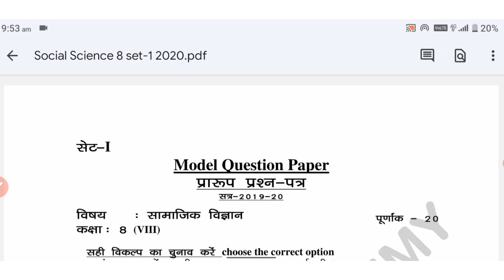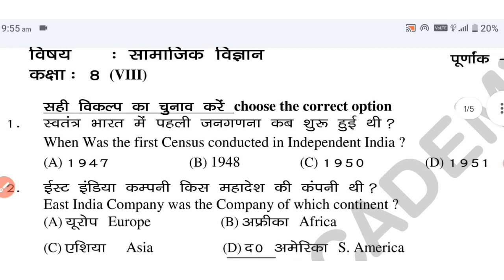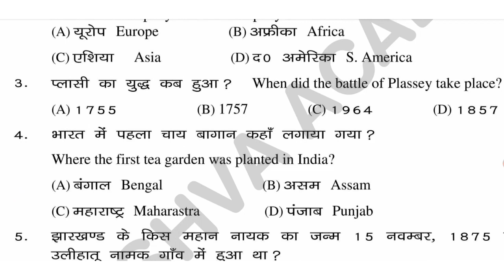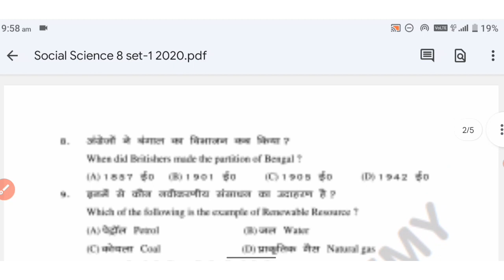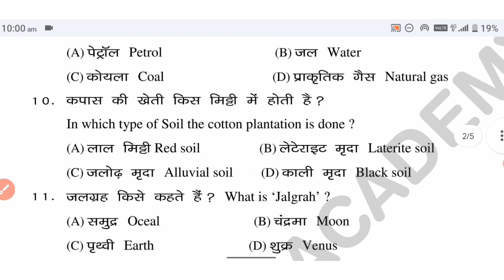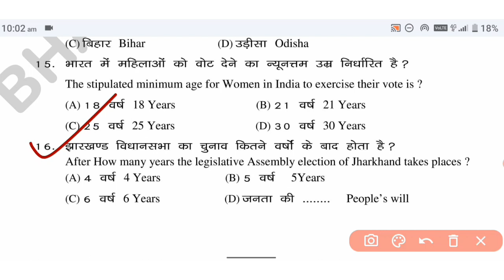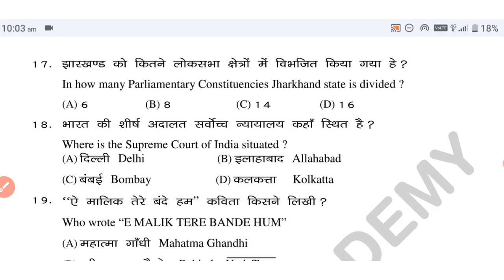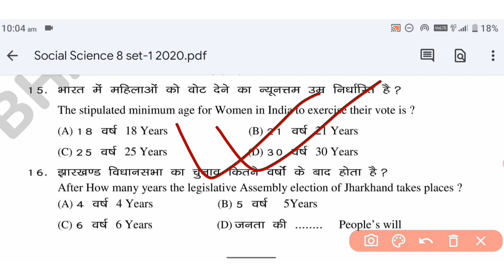Jac Board Class 8th S.St question Paper Exam 2023 | Jcert Class 8th Important For Exam 2023 | Set-1